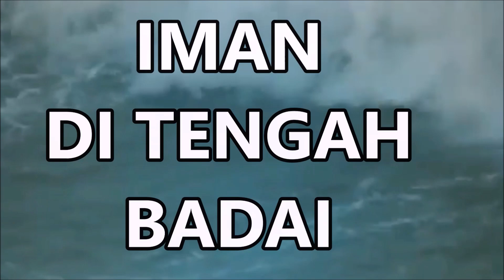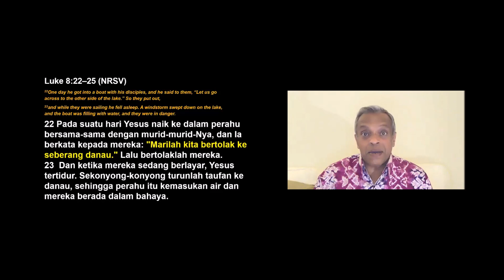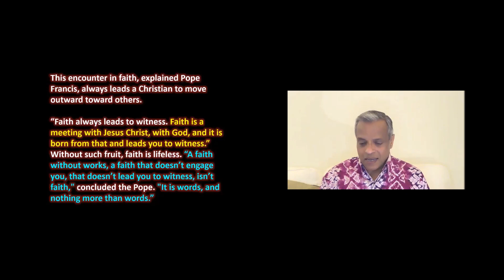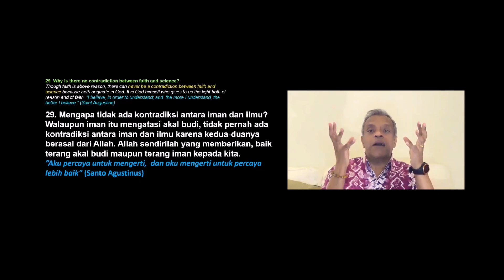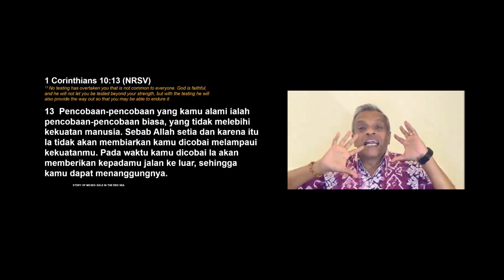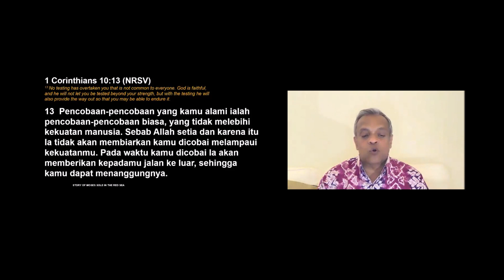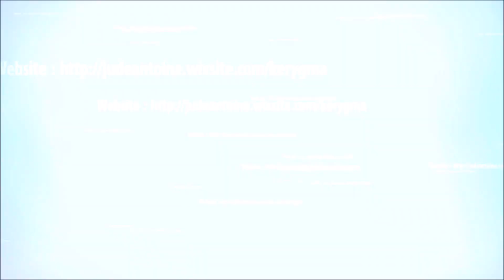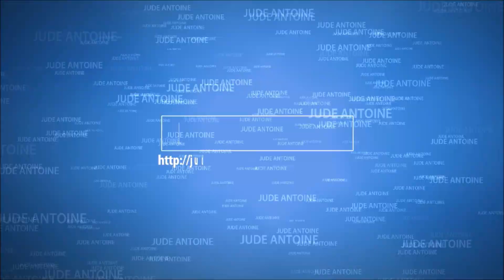IMAN DI TENGAH BADAI - JUDE ANTOINE